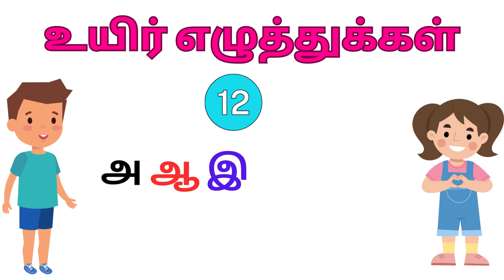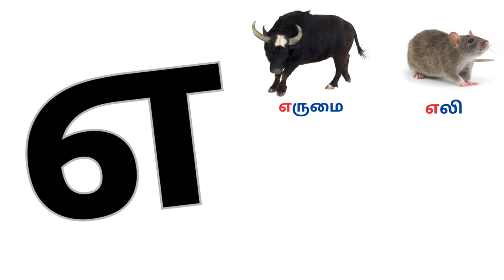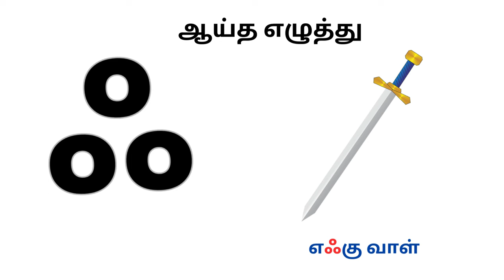Tamil uyir ezhuthukkal | உயிர் எழுத்துக்கள் | அ ஆ இ ஈ | Tamil Alphabets | tamil letters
அ ஆ இ ஈ | தமிழ் உயிர் எழுத்துக்கள் | Uyir Ezhuthukal | Learn Tamil Alphabets | உயிர் எழுத்துக்கள் tamilalphabets @sskidstube